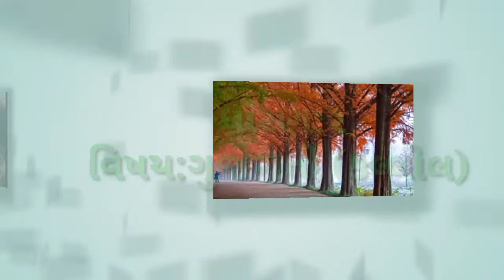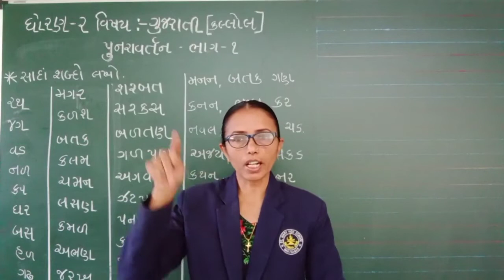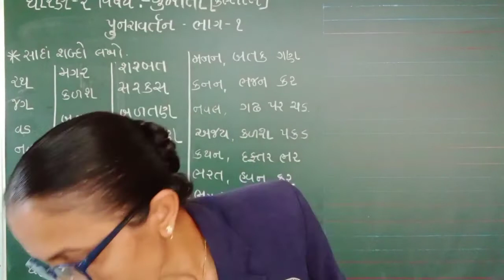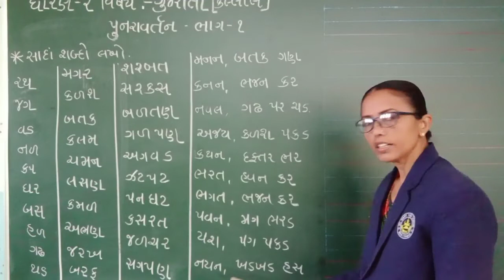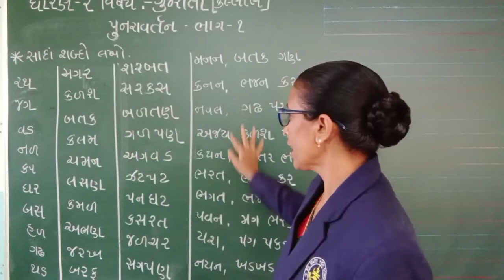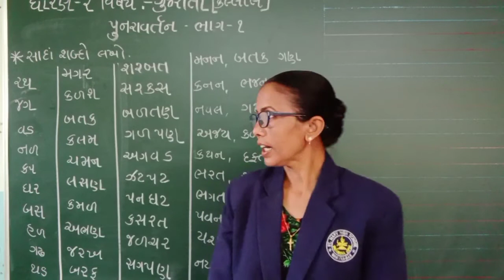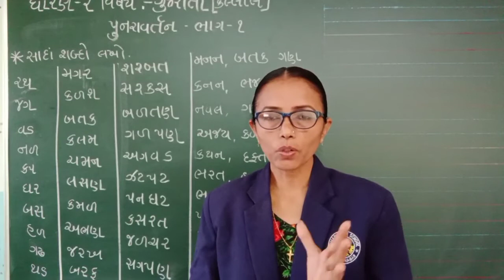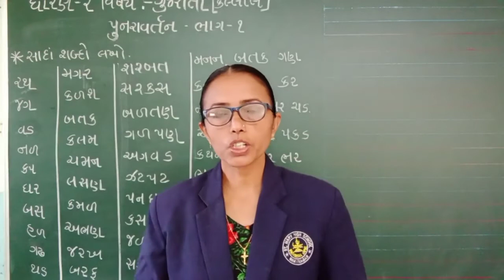ધોરણ 2 વિષય ગુજરાતી પુનરાવર્તન ભાગ 1